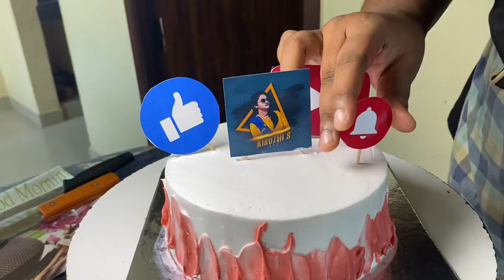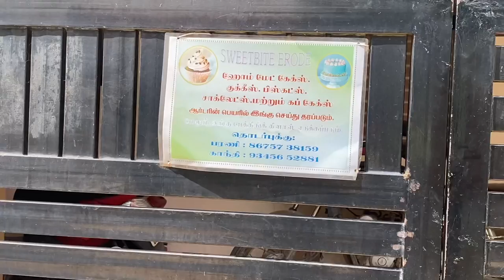Baking Class in Erode/Baking Vlog/Homemade Cakes,Cookies,Chocolates/Cake Orders/Sweet bite Erode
🎂Sweet bite Erode🎂

Karungalpalayam,Erode

Kiruthis Vlogs👇

i=1hb2by4f4gyzo&utm_content=3pv48i2